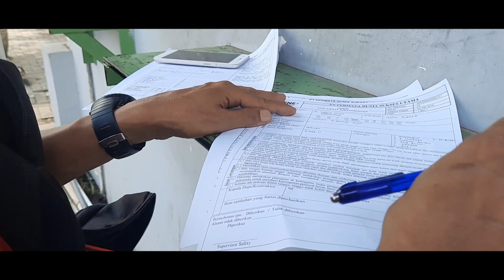Video Dismantle & Installation Of Fabric Expansion Joint - Power Plant - AqpaGte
Dismantle and Installation
• Fabric expansion Joint
• Replace sleeve
• Repair Frame
• 5 unit Fabric Expansion Joint